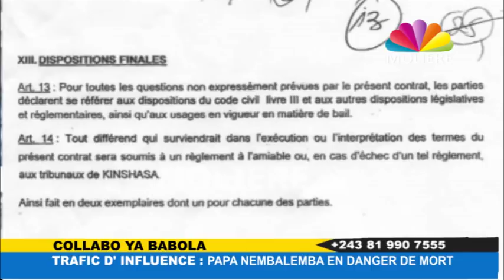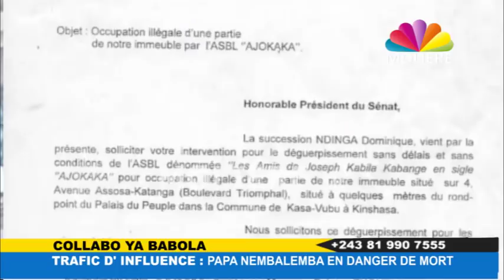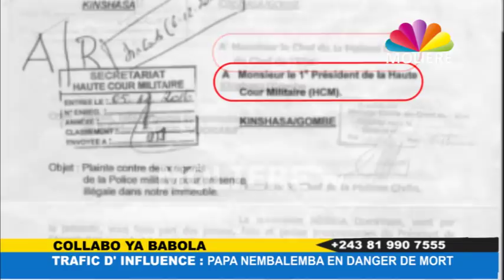Fabrice ZOMBI veut tuer PAPA MOLIERE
Le célèbre FABRICE ZOMBI (PPRD) de Johannesburg veut assassiner PAPA MOLIÈRE ( Partie 2).